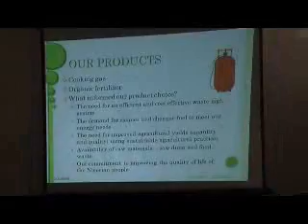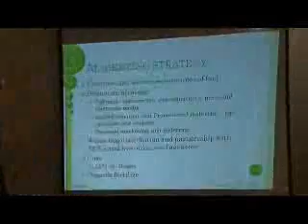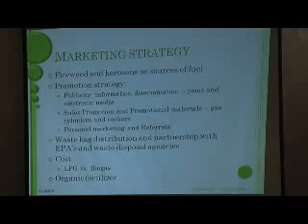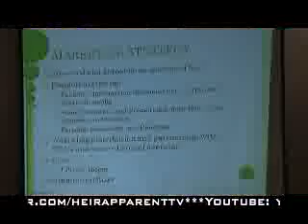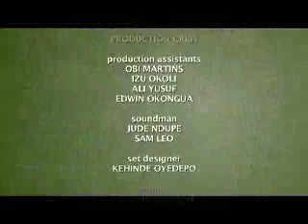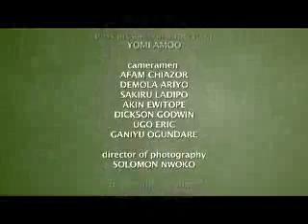Heir Apparent TV Episode 15 Part 4